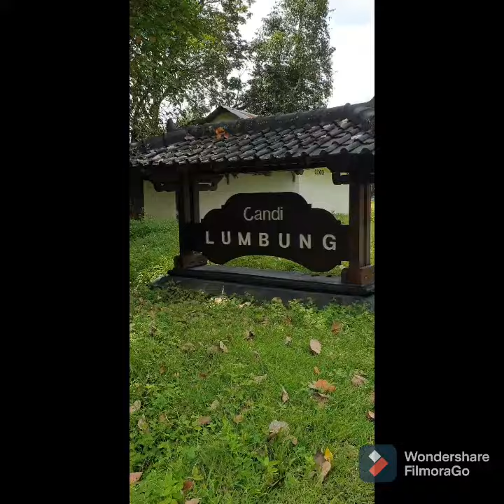Candi Prambanan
hasil foto dan cerita gajelas karena waktu itu sempat hujan jadi kita ga pake guide 😔 jadi kalau ke situs-situs purbakala kayaknya mendingan pake guide deh jd rutenya lbh terarah  ga asal belok kanan kiri lurus 😅

ngulang liburan kesini lagi seru nih.. 😁